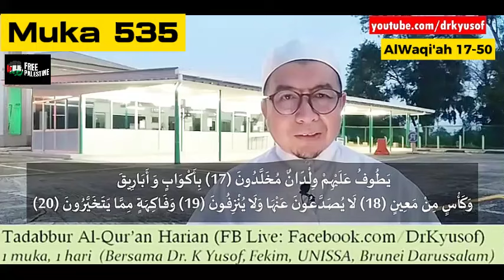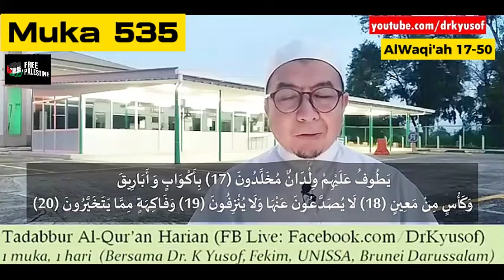Tadabbur muka 535 (5 Ogos 2024)